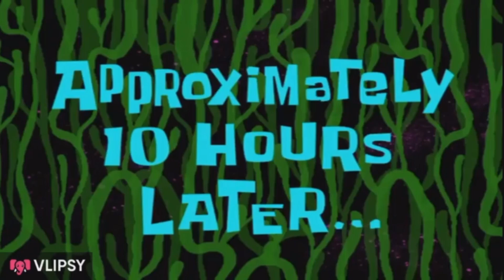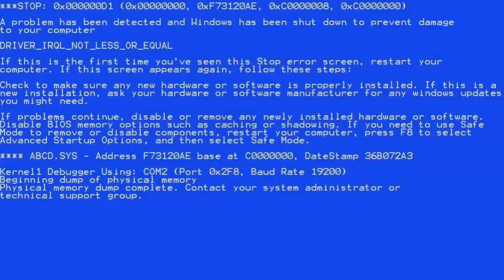My first day on the Diverse SMP did not go as planned!!!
go cheackout this other member NOW! @CharRed2Gaming